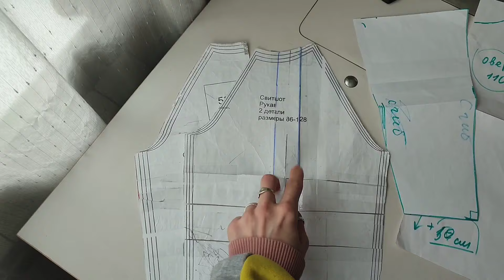ОСТАТКИ НЕ ВЫБРАСЫВАТЬ! Крутые КОЛОРБЛОКИ 🔥🔥🔥